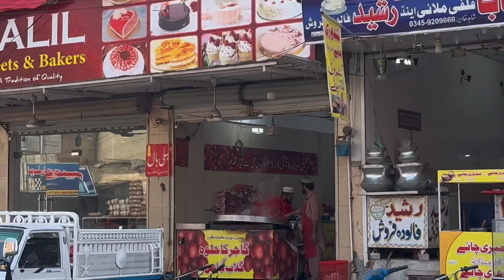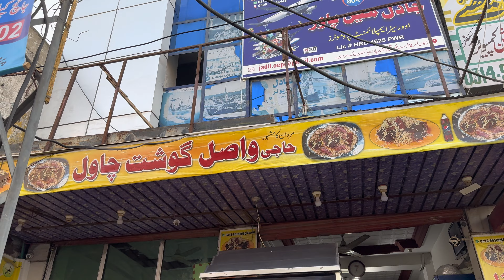Pakistani Street Food In Mardan | Kabuli Pulao | Nalli chapal kebab and Gajar Ka Halwa